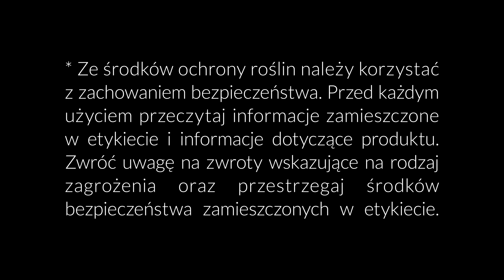🧅 Ekspert radzi odc. 5 – CEBULA zimująca w gruncie – 06.05.2021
Kolejny raz jesteśmy na plantacji z cebulą zimującą w gruncie. Chwastów praktycznie nie ma, cebula jest w bardzo dobrej kondycji, można jednak zastosować ochronę przed chorobami grzybowymi, gdy się takie pojawią.
W tym momencie nie ma zagrożenia jakimiś chorobami. Zobaczymy jaka będzie pogoda i podejmiemy decyzje co do dalszej ochrony tej plantacji.